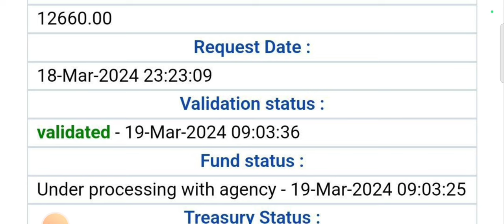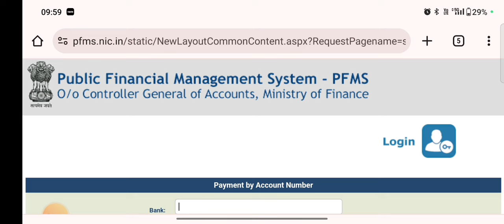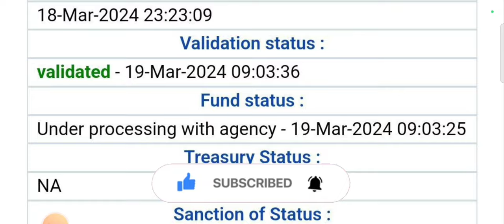आज इनकी छात्रवृति आयेगी 😍 up scholarship kab Tak aayega 2023-24 / up scholarship latest news today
खुशखबरी😍 up scholarship kab tk ayega 2024 / up scholarship latest news today / up scholarship status

  / prakash_dubey11

Topics Covered--

topic cover

scholarship up
upscholarship
obc scholarship 2023-24

UP Scholarship
Scholarship
up scholarship